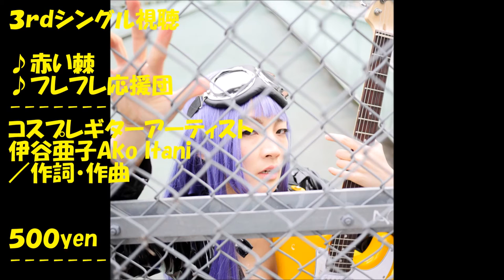伊谷亜子３rdCD視聴♪赤い棘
伊谷亜子、作詞作曲３ｒｄCD
♪赤い棘
１、赤い棘
２、ミミミ
３、フレフレ応援団

５００円！
手書き通販はこちらから！